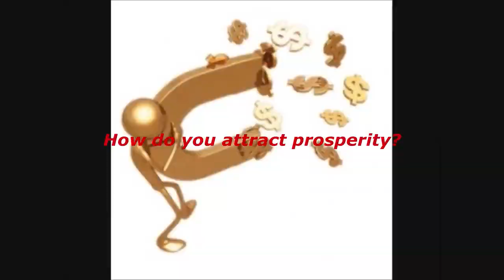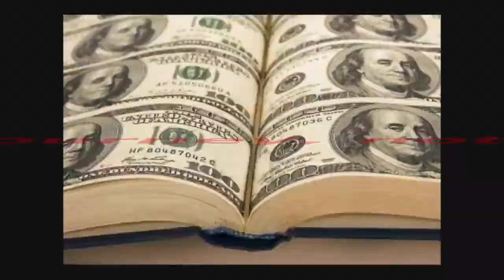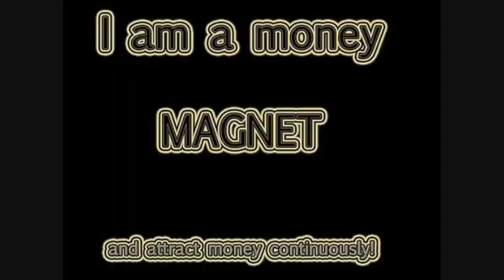I am a Money Magnet Subliminal Message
Text & Audio Affirmations:
I have an abundant supply of everything I could ever need.
I inspire abundant thinking in others.
I joyfully open myself to great happiness and abundance.
I know that the universe is infinitely abundant.
I know that there is more than enough to go around.
I live in a rich and abundant universe.
I mentally and emotionally welcome abundance into my life.
I move forward with an expectancy of great abundance in my life.
I naturally attract divine abundance into my life.
I now have all the resources I need to create unlimited wealth and abundance in my life.
I now have prosperity and abundance in all areas of my life.
I now have surplus in all areas of my life.
I open my life to all the abundance the universe has to offer.
I readily accept the abundance that is my birthright.
I receive more abundance each day than I could ever have imagined.
I rejoice in the prospect of unlimited abundance and prosperity.
I resonate in harmony with the vibration of abundance and success.